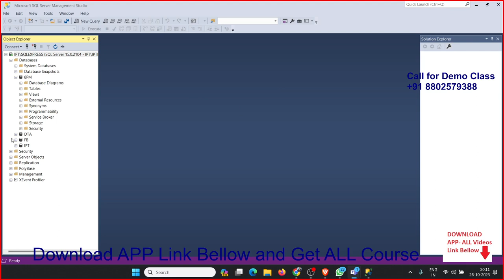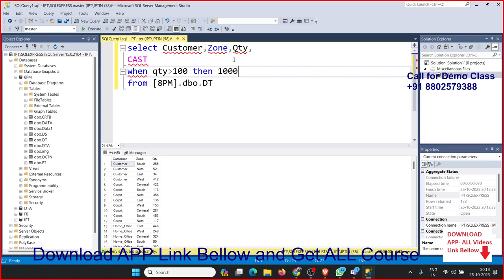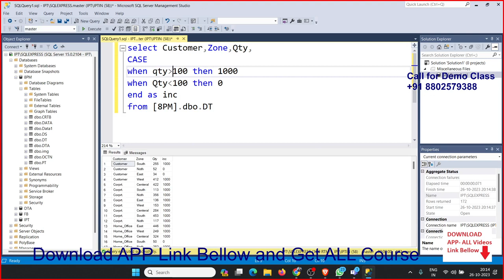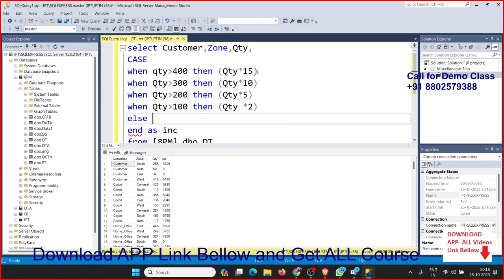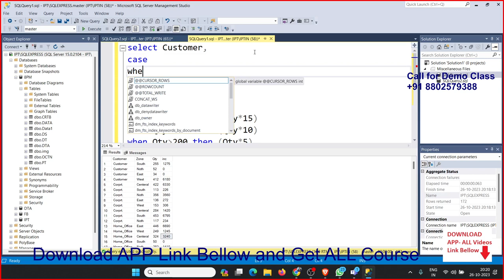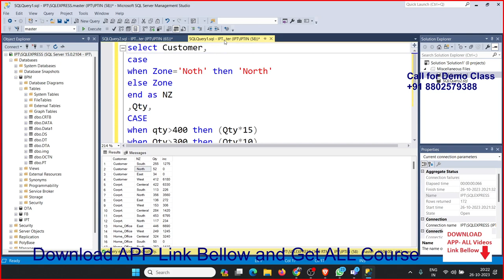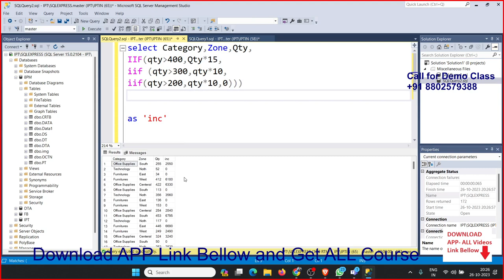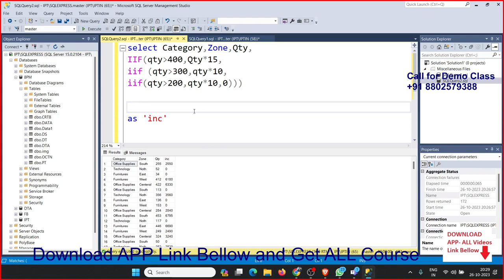CASE and IIF Function in SQL Function